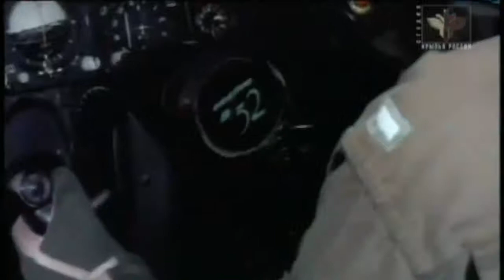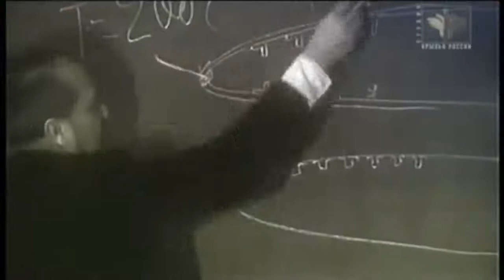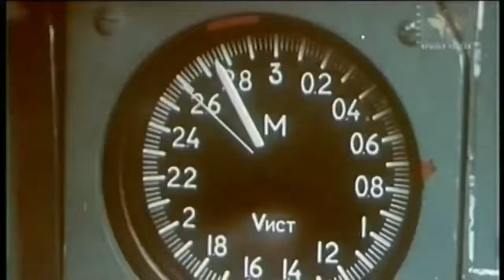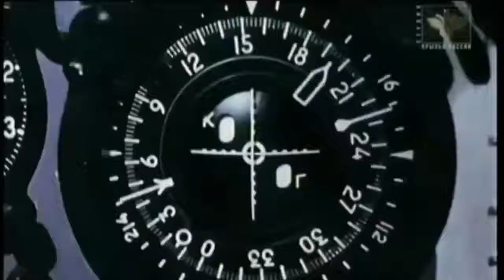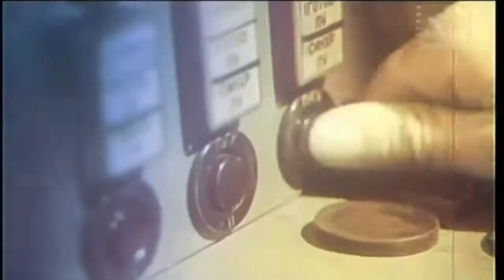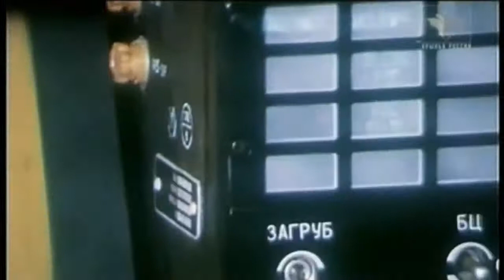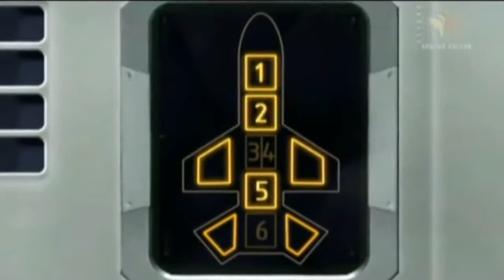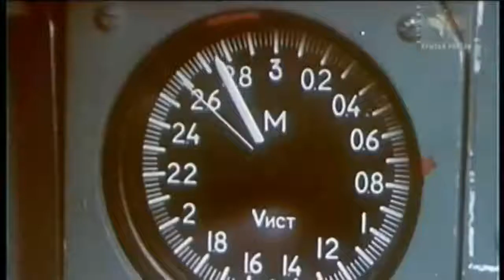Russian wing Mikoyan Mig-25 and Mig-31